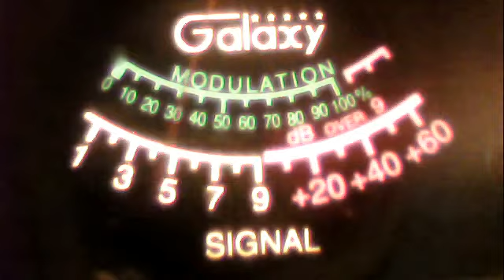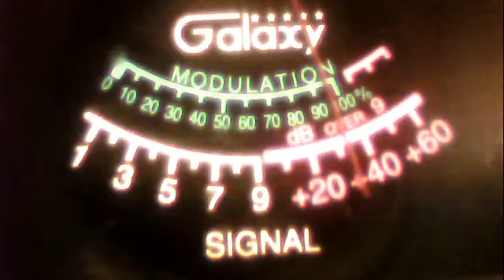288 az--611 spokane--leroy brown